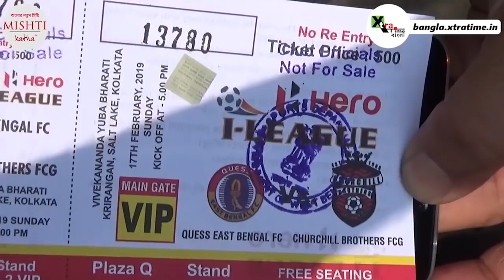দেখুন: Aizawl-এর বিরুদ্ধে শেষ Home ম্যাচের আগে টিকিটে কী কী পরিবর্তন আনতে চলেছে East Bengal?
Reporter & Camera: Jagrick Dey
Editor: Manojit Jana
Script Producer: Gopal Roy
Voice: Gopal Roy